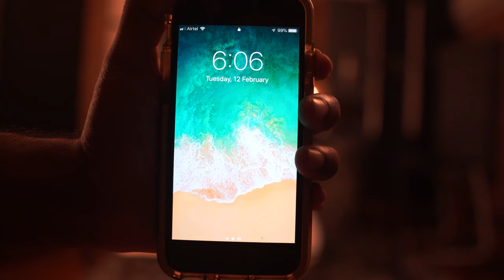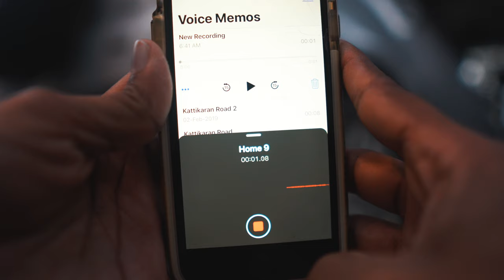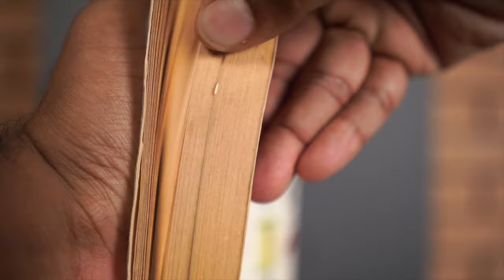Recording Sounds For Making Music | Musician Vlog 22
RECORDING SOUNDS FOR MAKING MUSIC | MUSICIAN VLOG 2019

I compose music and shoot my own videos and upload in this channel every week.

Track - (NIL)  by Pranoy Praveen

Music Composed & Produced - Pranoy Praveen
Cinematography & Editing - Pranoy Praveen

Links to Music equipments that I use :

Dum Kit (Ludwig Break Beat)
Snare Drum (Pearl Piccollo|Steel)
Drum Sticks (Zildjian 7A Dip)

Sound Card (Steinberg UR-824)
Mixer (Yamaha MG12XU)
Head Phones (Beyerdynamic DT-770 Pro)

Overheads (OKTAVA M012)
Kick Mic (Sennheiser E602 II)

Links to Video equipments that I use :

Tripod (Vanguard CX 203 AGH)

P.0.Box
ArtBop Studio
Kalabhavan Road
North Ernakulam
Kerala - 682018
India